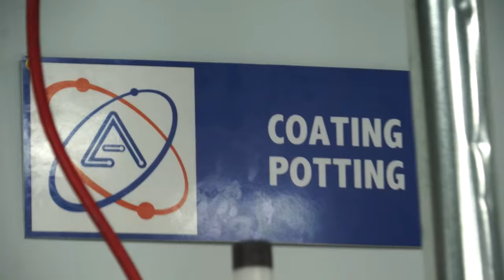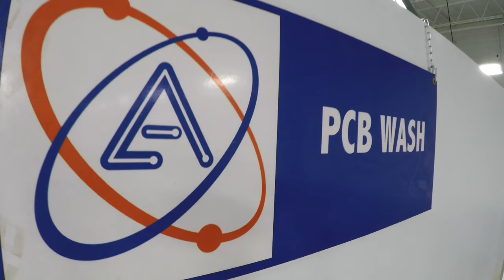PCBA Electronic Manufacturing and Design Services | Aimtron Corporation | Palatine, IL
PCBA Electronic Manufacturing and Design Services - Aimtron.

If you want the best Custom built printed circuit boards and electronic assemblies then you found Aimtron.
From small rapid-turn prototypes through high volume domestic & offshore capabilities, Aimtron will help you build the right PCB and PCBA for your needs with efficiency and scaleability. We accomplish this by bringing together passionate, expert staff who really care about our clients, We understand that our work is out there making a difference in people's lives.

Headquartered in Palatine, Illinois, our metro Chicago manufacturing plant offers expert services for PCB assembly, particularly with assemblies requiring quick turn prototyping, BGA Expertise and high volume PCB Assembly.

Strategic infrastructure has been established for full design and research projects. Aimtron's expertise includes medical, military, automotive, consumer, commercial, gaming, Alternative Energy and many other key areas of industrial applications.

We at Aimtron believe in the importance of proximity to our clients and therefore have started a customer services location in phoenix, AZ for our Western Clients, we are planning for a western manufacturing facility in near future. Aimtron is pursuing the same proximity for our eastern customers as well.

Aimtron currently has direct ownership of a mirror manufacturing facility in Gujarat, India. SIR (Special Investment Region), as well as partnerships with PCB suppliers in Shenzhen, China. We understand the importance of global sourcing options and offer these services at our Client's request.